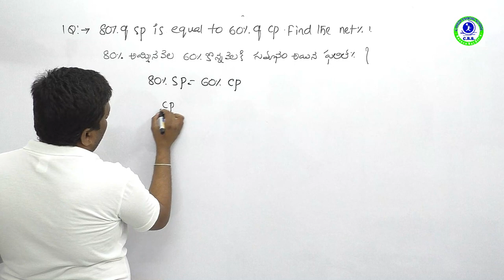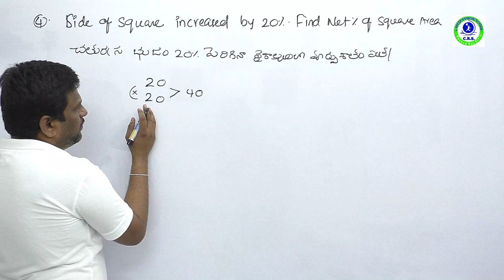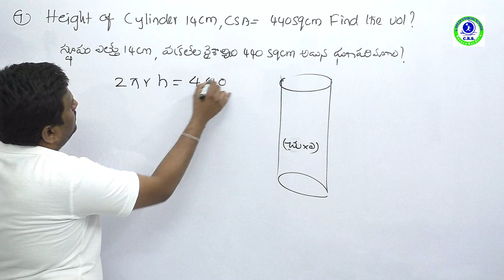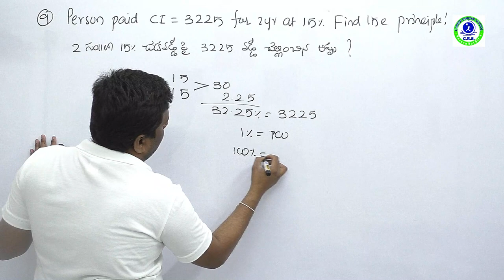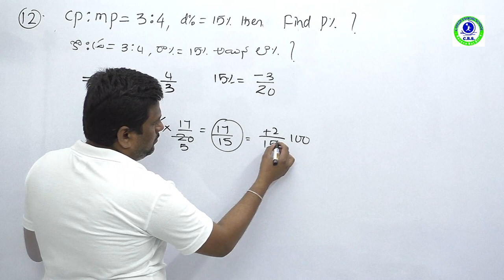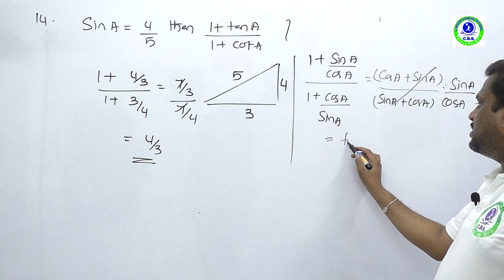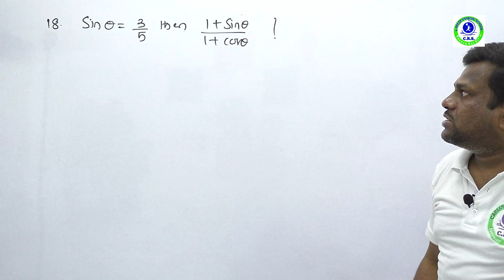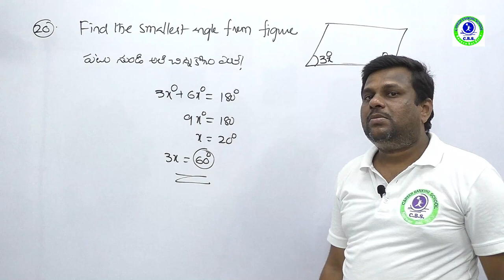RRB NTPC | MATHMATICS | MORNING SHIFT | 28 DEC 2020 | TELUGU & ENGLISH | CBS INSTITUTE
RRB NTPC 28 dec 2020 morning shift
Paper explanation telugu and english
simplifications